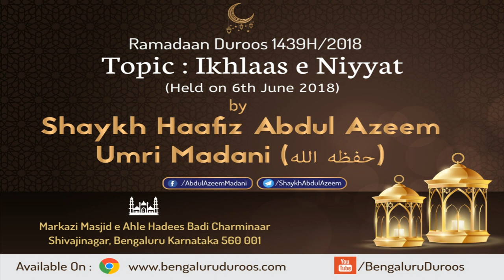Ikhlaas e Niyyat by Shaykh Abdul Azeem Madani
Topic: Ikhlaas e Niyyat